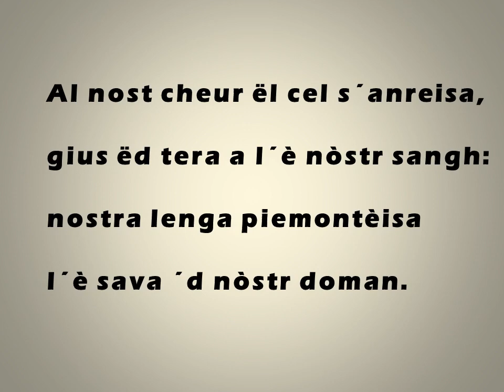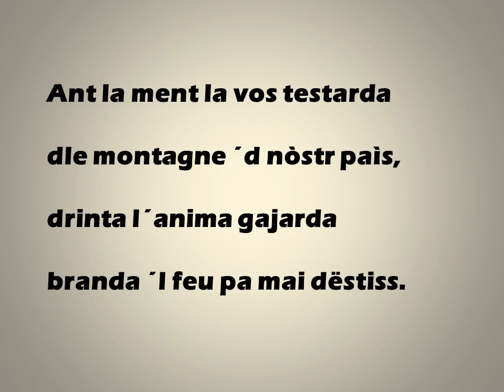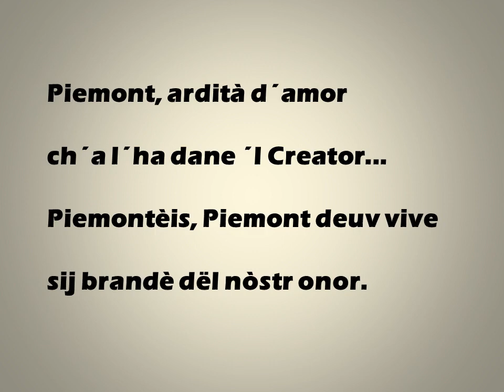Piemont a dev vive - La canson dij Brandé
Un homenaje a nuestra tan querida lengua, con letra de Camilo Brero sobre una canción popular y magnificamente interpretada por Anin Ferrero y la Compania Teatral Carla S.
También es conocida como el himno de la Companìa dij Brandé